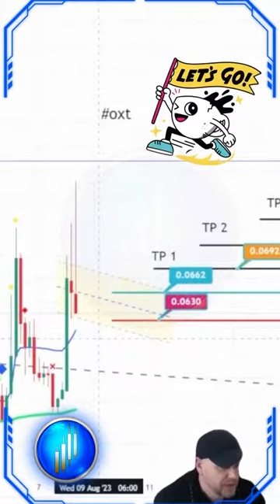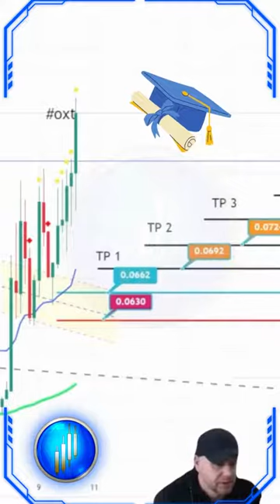DAY TRADE MASTERS💥 27.61% Profit Alert! 💥- Profit of the day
💥 27.61% Profit Alert! 💥 Our latest trade has yielded an extraordinary gain. Success is no accident with DTM - it's strategic, calculated, and attainable. Join us at Day Trade Masters and be a part of the next winning trade!